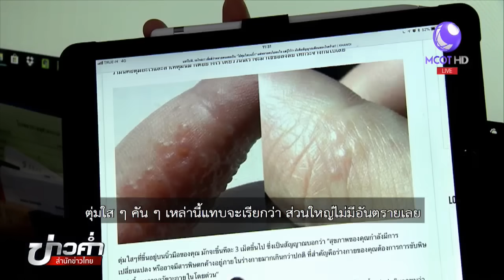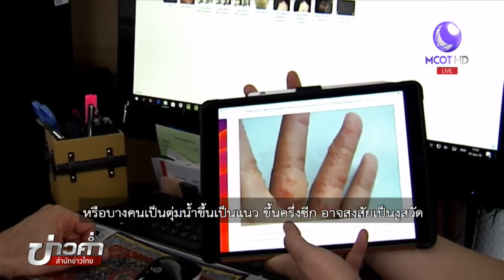ชัวร์ก่อนแชร์ : ตุ่มน้ำใสบนนิ้ว คือสัญญาณเตือนโรคร้ายจากสารพิษตกค้างจริงหรือ?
บนสังคมออนไลน์แชร์คำเตือนว่า ถ้าเป็นตุ่มน้ำใสบนนิ้วมือ เป็นสัญญาณเตือนของโรคร้าย มีสารพิษตกค้างอยู่ในร่างกายมากเกินปกติ เรื่องนี้จริงหรือไม่ ติดตามจากศูนย์ชัวร์ก่อนแชร์

1.สารคดีเฉลิมพระเกียรติ
2.พระราชกรณียกิจ-พระมหากรุณาธิคุณ
3.คนไทยหัวใจ♥รักในหลวง